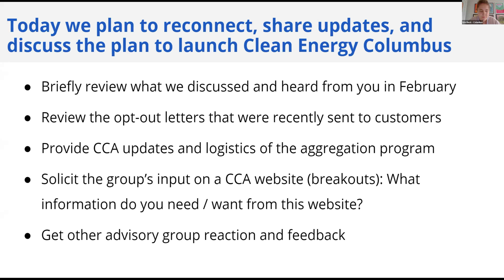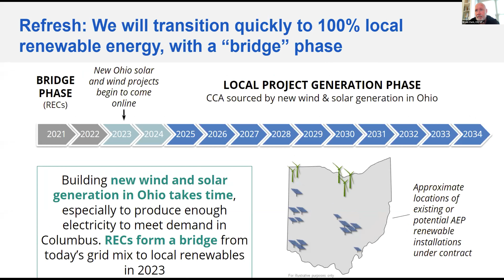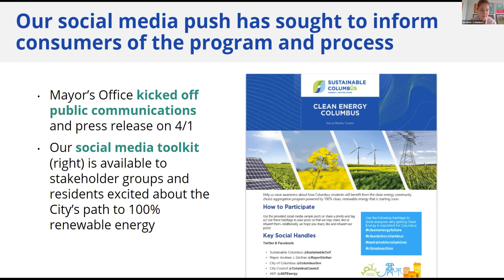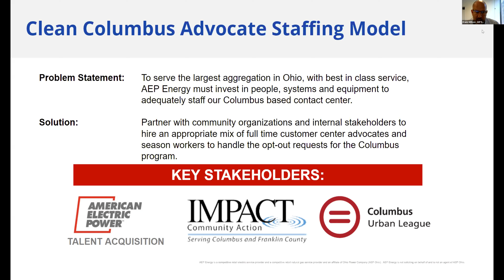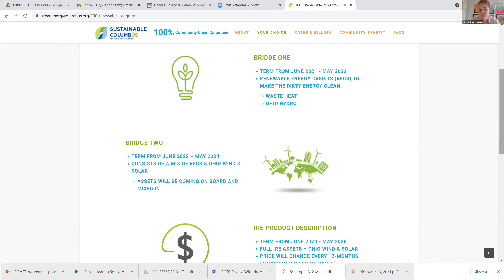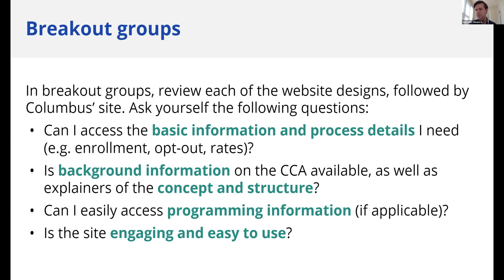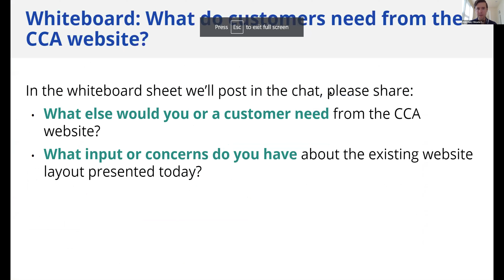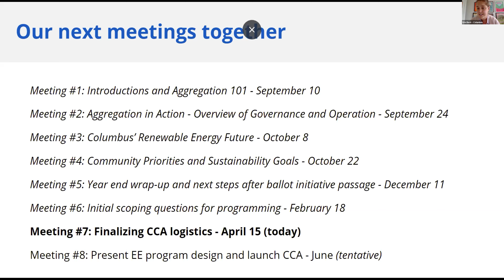Sustainable Columbus: Community Choice Aggregation Advisory Group Meeting #7 4/15/21